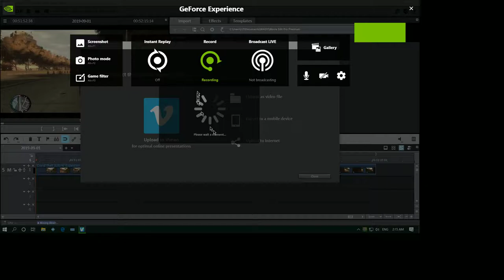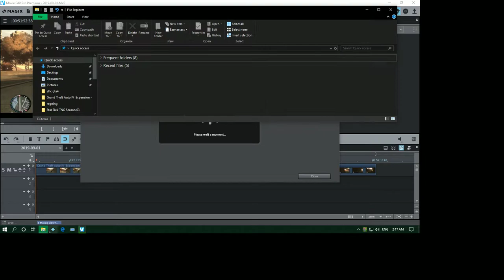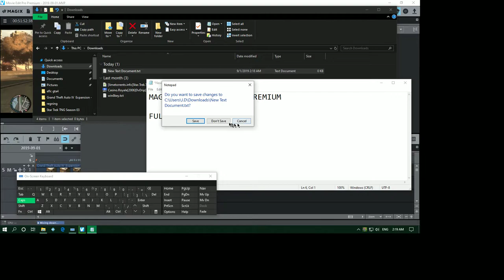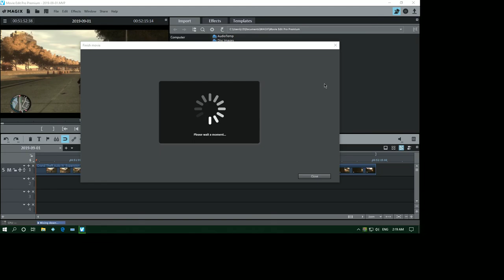MAGIX Movie Edit Pro Premium + DL link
full paid ver.